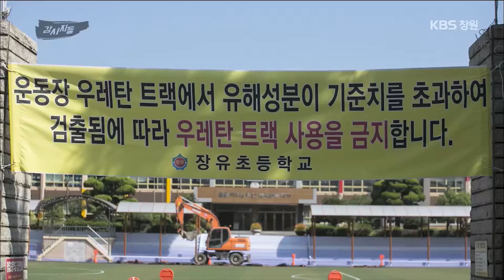[감시자들] 28회. 사진으로 보는 경남 - 개학을 앞둔 학교 운동장의 우레탄 철거 (2016.08.30,화)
사진으로 보는 경남 - 개학을 앞둔 학교 운동장의 우레탄 철거